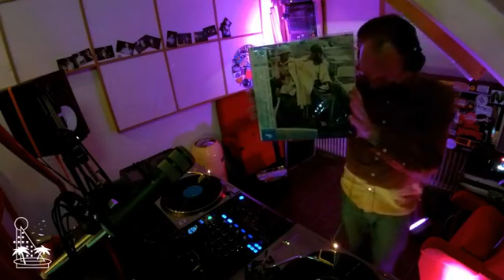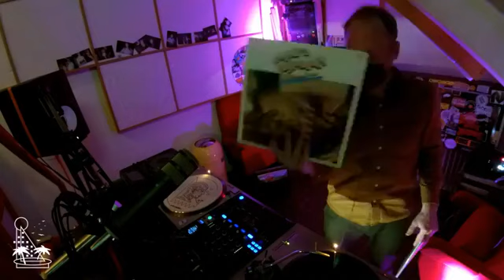Yuki Hoshi - Stranded FM - Episode 1 (18/11/20)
An hour full of Japanese vinyl, from jazz to slow pop.

Records played:
Tsuyoshi Yamamoto - Maki Asakawa - Eastworld - Tsuyoshi Yamamoto Trio - Isao Suzuki - Tatsuro Yamashita - Videotapemusic - Miki Sakura - Mariya Takeuchi

Yuki = Snow
Hoshi = Star